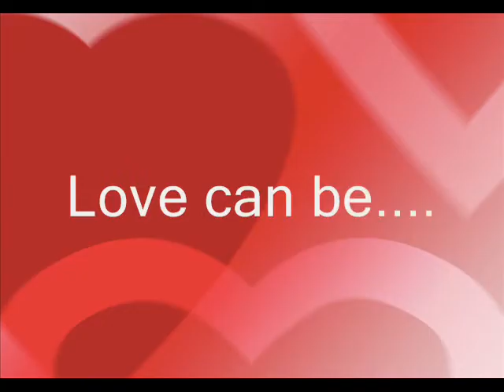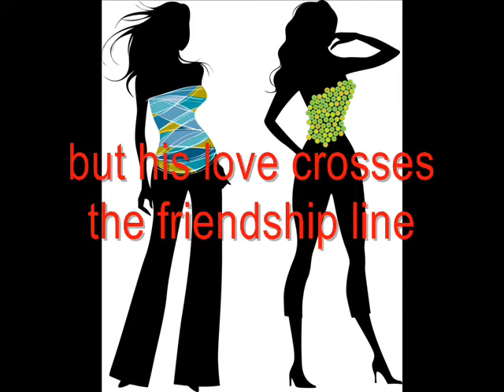The Coffee Bean & Other Things_0002.wmv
Trailer for Nia Miah's breakthrough novel:
The Coffee Bean & Other Things